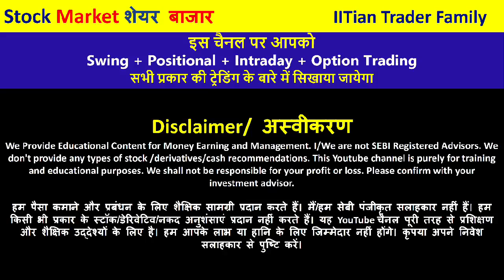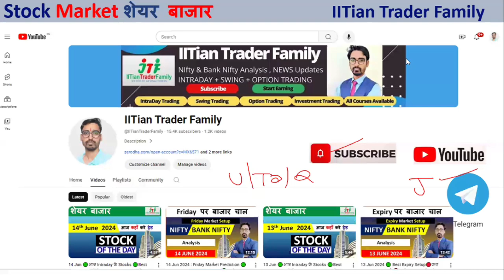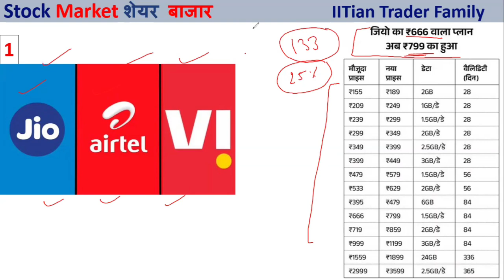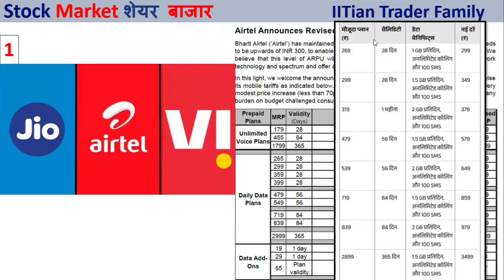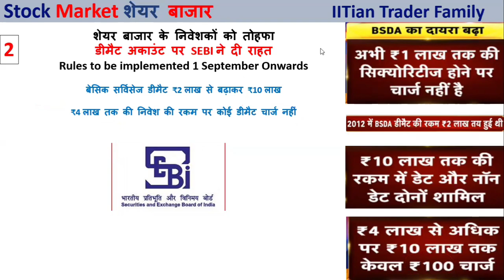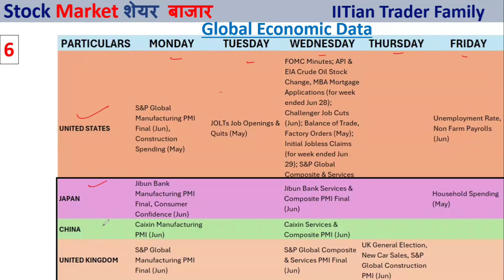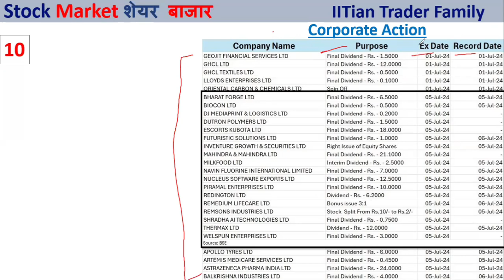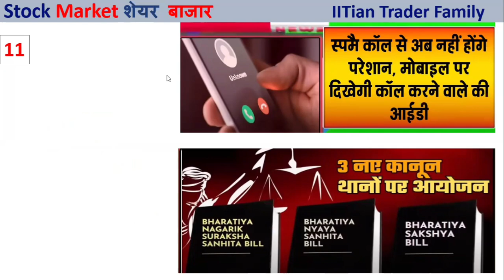11 Big Triggers Next Week🔴 US & India PMI Number 🟢 Budget 2024 News 🟢 Fed Chairmen's Speech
11 Big Triggers Next Week🔴 US & India PMI Number 🟢 Budget 2024 News 🟢 Fed Chairmen's Speech

Option trading,
Intraday Trading,
Swing Trading,
Positiona Trading,

nifty prediction,
nifty live,
nifty analysis,
nifty live trading,
nifty tomorrow,

share market,
share market news,
stock market,
stock market today,
market news,

share market
stock market
market today

share market,
share market news,
stock market,

Market strategy for Next Week ,
us PMI data ,
Best Budget stocks,
budget 2024 News,
Fed chariman Jerome Powell Speech ,
Hero moto share news,
Tata Motors news,
Best Defence stocks,
best railway ,
best renewable energy stocks,
1 July se kya kya badlega ,
1 july se naye niyam ,